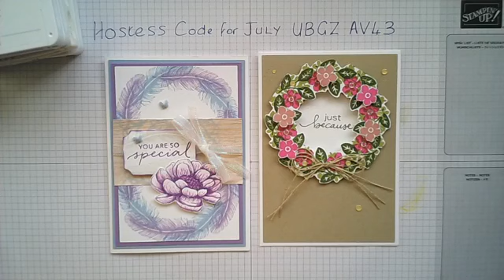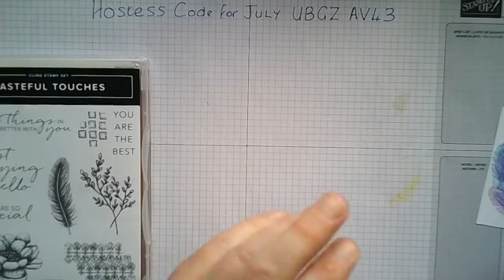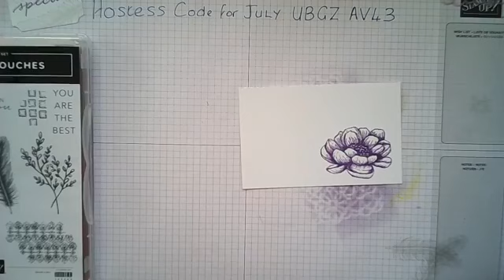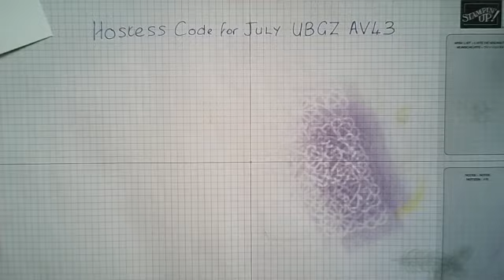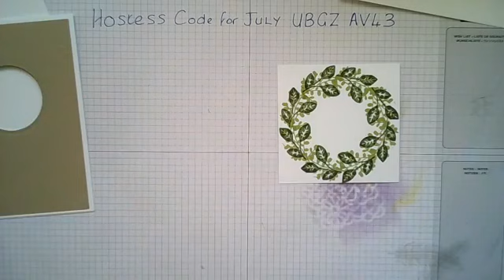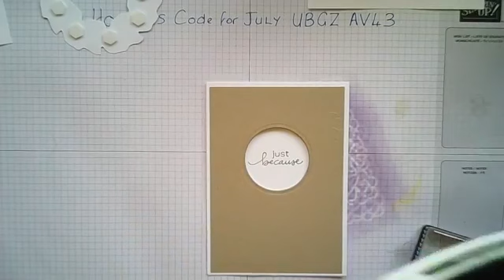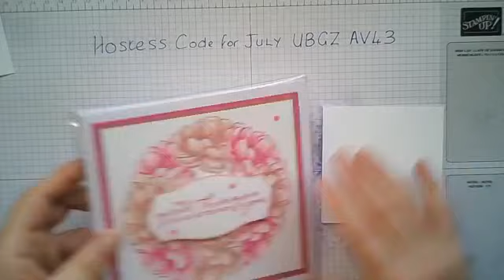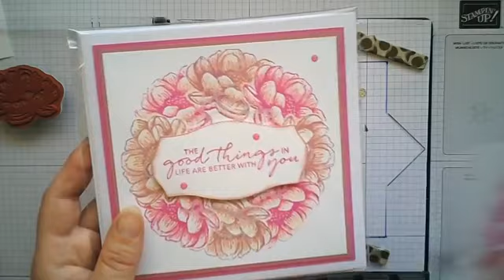FB Live Replay....Stamping Wreaths with the Stamparatus and Wreath Builder Template.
My FB Lives are aimed at beginners and mostly those who don't have a die cutting machine. Please bear in mind that they are recorded live and involve audience participation, thank you.

If you see any products that you like whilst watching, pleas consider purchasing them from my store, thank you.

The content of this  Youtube video, blog, website, or other internet medium is the sole responsibility of Sarah Hardy as an Independent Stampin' Up!® Demonstrator and the use of and content of classes, services or products offered is not endorsed by Stampin' Up!® My original designs are displayed for your enjoyment and inspiration. Please do NOT use any of my original designs for publication, contests or anything that may be in competition with me or Stampin' Up!® If you would like to CASE, please give appropriate credit. It's the cool thing to do, thank you.

If you place an order with me, please use the hostess code( shown on the video) at the checkout if your order is under £150 and you will receive a small gift from me the following month. If your order is £150 or above please use the Stampin' Rewards for yourself. ( DO NOT USE THE CODE) Thank you.